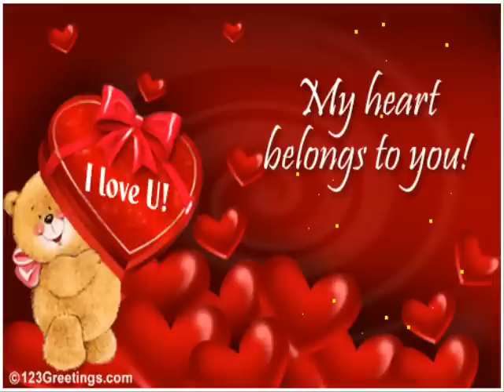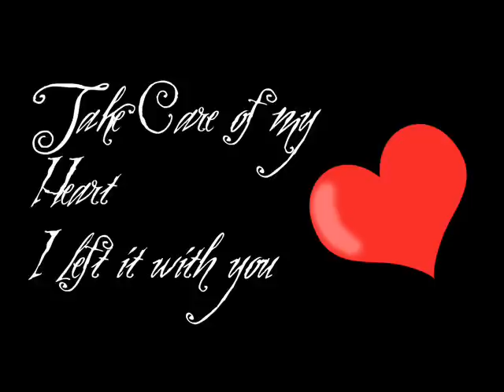The Whispers My Heart Your Heart